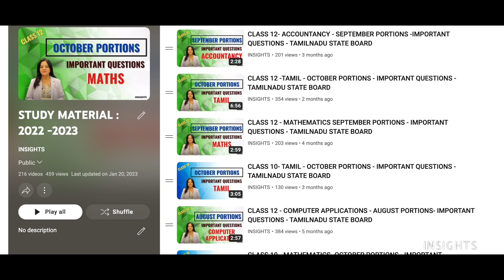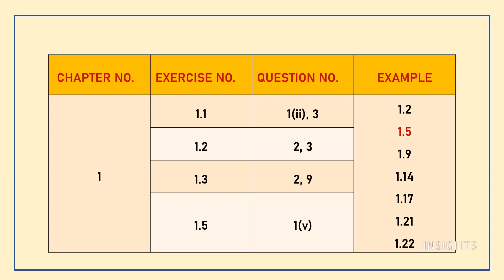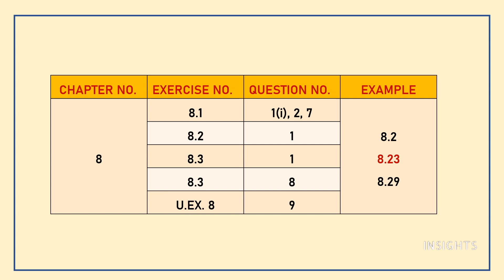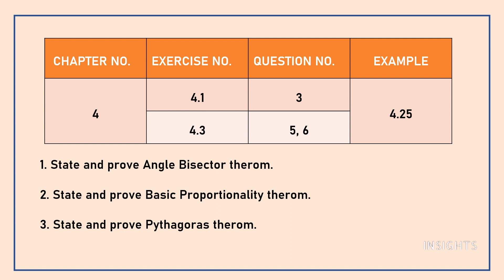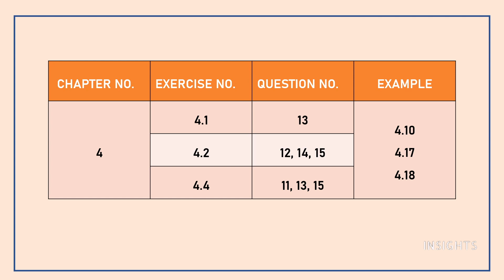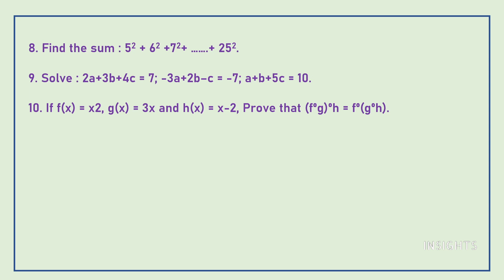10TH MATHS - IMPORTANT QUESTIONS || PUBLIC EXAM 2023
5/85, III Main Road, Otteri Extension, Vandalur, Chennai- 600 048

INSIGHTS
Maths , important questions, class 10 , tamilnadu state board, public exam, study tips